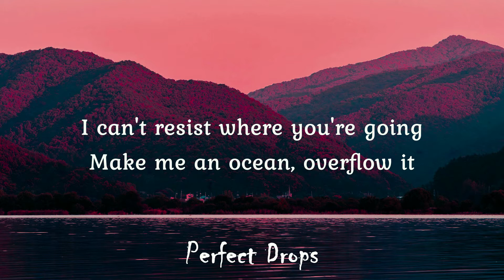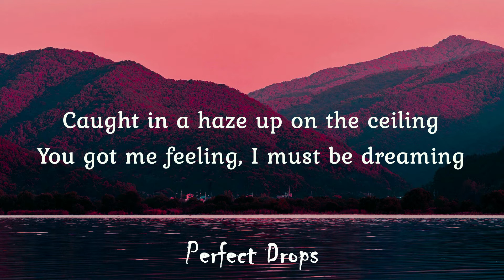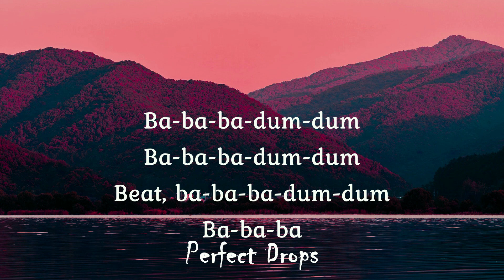Alan Walker & Imanbek - Sweet Dreams (Lyrics)|Perfect Drops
✦ Perfect Drops
You can find the perfect lyrics here!